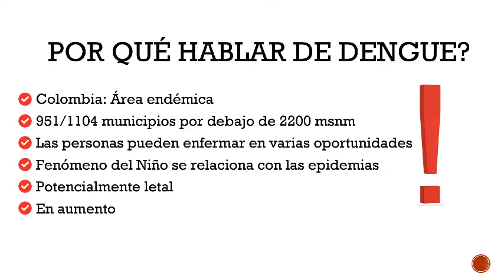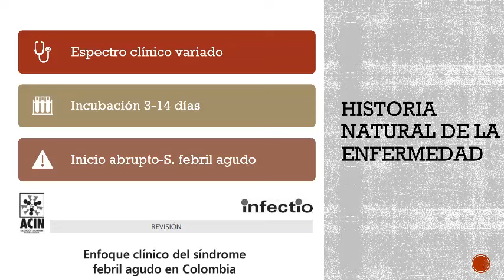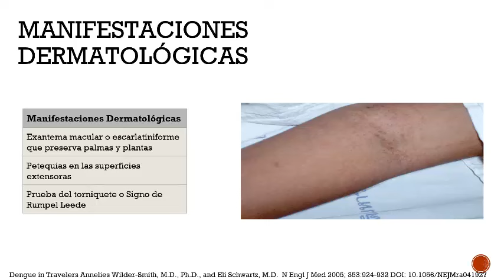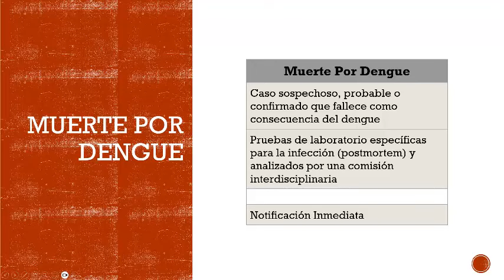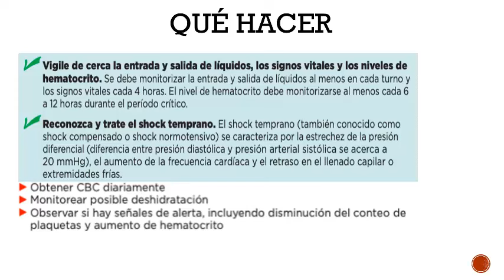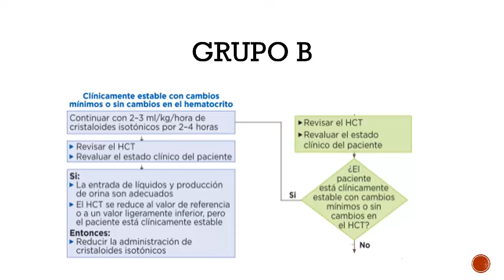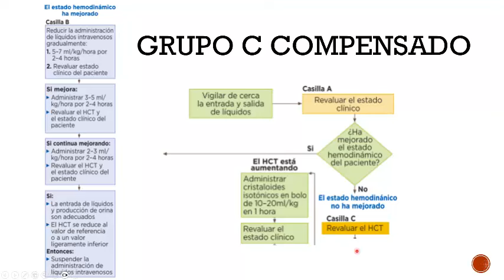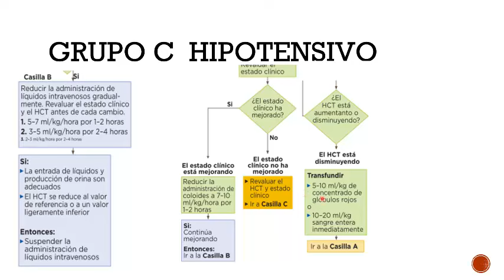Dengue 🦟 | Todo lo que necesitas saber 🩸(2023)